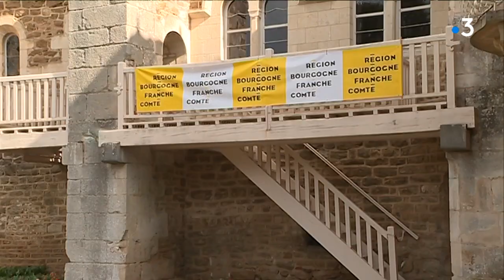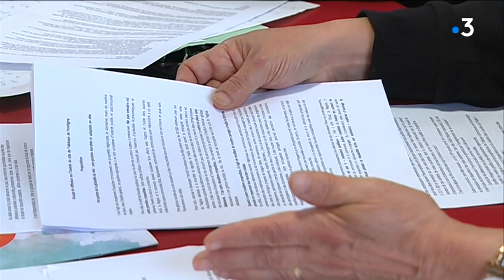Polémique : le domaine de l'abbaye de Pontigny est à vendre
Le domaine de l'Abbaye de Pontigny dans l'Yonne est à vendre.
Prix : 1 million 800 000 euros
La région Bourgogne-Franche-Comté, à qui appartient le site, à lancer un appel à manifestation d'intérêt en juin dernier et cherche donc un acquéreur. Mais la vente suscite craintes et polémiques sur place.

Un reportage de Baziz Djaouti, Sebastien Kerroux, Isabelle Rivierre et Claude Heudes

Intervenants :
Emmanuel Maufroy, maire (SE) de Pontigny
Serge Scapol, président de l'association orgue à Pontigny
Micheline Durand, présidente de l'association des amis de Pontigny
Muriel Vergès-Caullet, conseillère régionale de Bourgogne-Franche-Comté